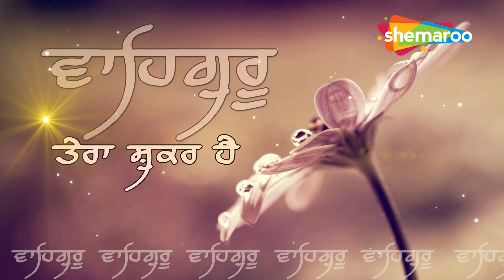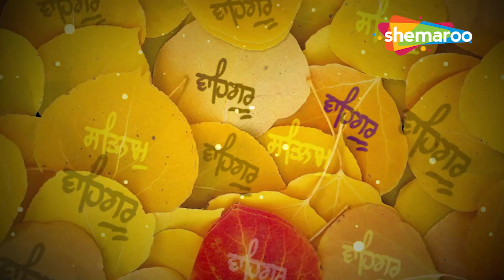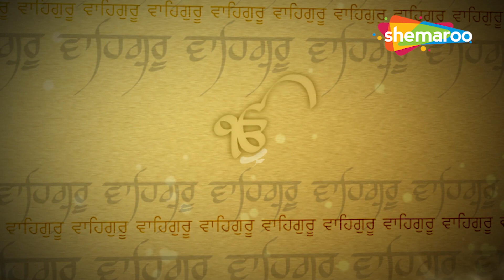New Shabad Kirtan Gurbani 2023 | Kirpa Dhari Ji | Bhai Surinder Singh Ji Hz Ragi Sri Darbar Sahib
Shabad - Guru Ramdas
Ragi - Bhai Surinder Singh Hazuri Ragi Sri Darbar Sahib Amritsar
Label - Shemaroo